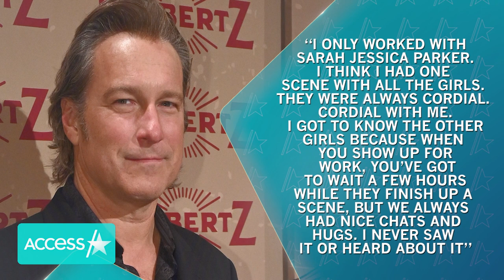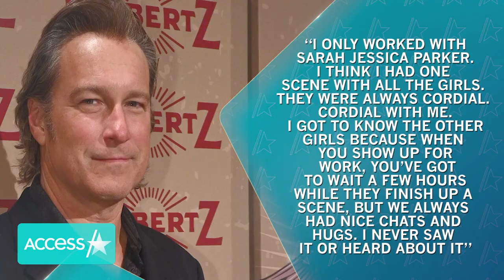John Corbett Says He’s Part Of ‘Sex And The City’ Reboot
It’s looking like fans are getting a bit more of Aidan Shaw! John Corbett says he will be a part of the “Sex and the City” reboot on HBO Max. “I’m going to do the show,” he told Page Six adding that he thinks he’s going to be in “quite a few” episodes. Corbett play Carrie Bradshaw’s ex-fiancé in the beloved series.